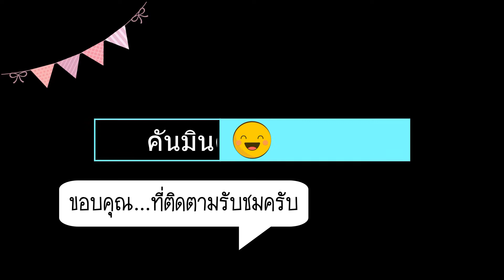ทริปไหว้พระ 9 วัด [ วัดที่ 9 วัดตูม จ พระนครศรีอยุธยา ]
"หลวงพ่อทองสุขสัมฤทธิ์" วัดตูม จ.พระนครศรีอยุธยา พระพุทธรูปศักดิ์สิทธิ์ มีน้ำในพระเศียรตลอดเวลาซึ่งน้ำในพระเศียรของหลวงพ่อทองสุข เป็น 1 ใน 108 แหล่งน้ำศักดิ์สิทธิ์ทั่วประเทศที่จะอัญเชิญมา ใช้ประกอบในพระราชพิธีบรมราชาภิเษกในสมเด็จพระเจ้าอยู่หัวมหาวชิราลงกรณ บดินทรเทพยวรางกูร รัชกาลที่ 10 แห่งกรุงรัตนโกสินทร์
"หลวงพ่อทองสุขสัมฤทธิ์ " พระพุทธรูปสัมฤทธิ์ทรงเครื่อง ปางมารวิชัย ทรงเครื่องแบบกษัตริย์สวมมงกุฎ มีกุณฑลทับทรวง สังวาลพาหุรัดประดับด้วยเนาวรัตน์ หน้าตักกว้าง 87 เซนติเมตร สูง 1.50 เมตร พระพุทธรูปองค์นี้มีลักษณะพิเศษอยู่คือ พระเศียรตอนเหนือพระนลาฎ (หน้าผาก) เปิดออกได้และพระเกศมาลาถอดได้ ภายในพระเศียรที่เป็นบ่อกว้างลึกจนถึงพระศอ มีน้ำไหลซึมออกมาตลอดเวลา เป็นน้ำใสเย็นที่ไม่เคยแห้ง